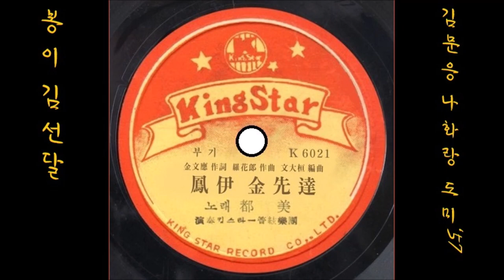봉이 김선달 1957 도미 📽 박노홍(이부풍)제작 '57 映画 봉이 김선달 主題歌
K-pop 都美도미(ba오종수) 1957 鳳伊봉이 金先達김선달, 金文應作詞김문응 작사, 羅花郞作曲나화랑 작곡, 文大桓編曲문대환 편곡
👌 가사

하늘 땅도 제것인가 봉이 김선달
한강수는 안 팔고 대동강을 팔았느냐
돈 보따리 이백냥에 나귀타고
술병차고 건들건들 서울가네
엉터리도 이만하면 세상에 무서울건 없지않소
봉이 김선달

팔도 땅도 제것인가 봉이 김선달
월미도는 안 팔고 제주도를 팔았느냐
비행기는 없는지라 목선타고
감투쓰려 건들건들 서울가네
봉이 김선달

처녀장가 다섯번 간 봉이 김선달
아들 딸은 안 팔고 마누라를 팔았느냐
열두 남매 달구지에 싣고서
소리하며 건들건들 서울가네
봉이 김선달

👍 앨범

이 노래는, SP [ 鳳伊 金先達 / 香港 에레지(宋旻道송민도) ] [ 1957 킹스타 레코드 K6022 A/B ]에 실려 있는 노래입니다. 재발매@as 10인치 음반 in 1961